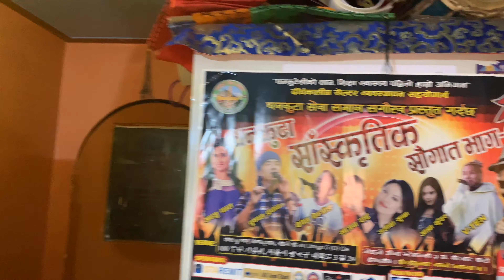Teez RAMAILO | Himalaya Restaurant